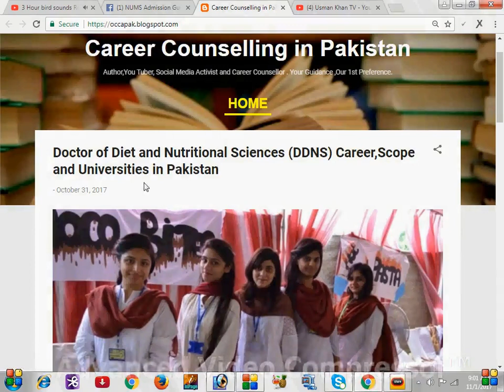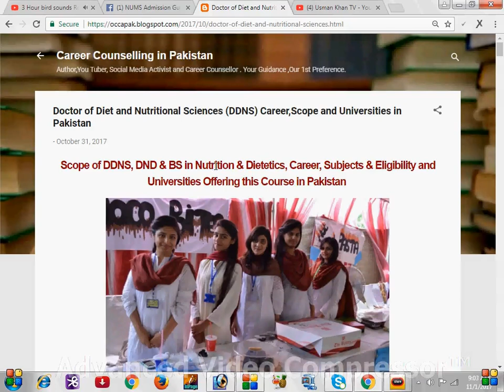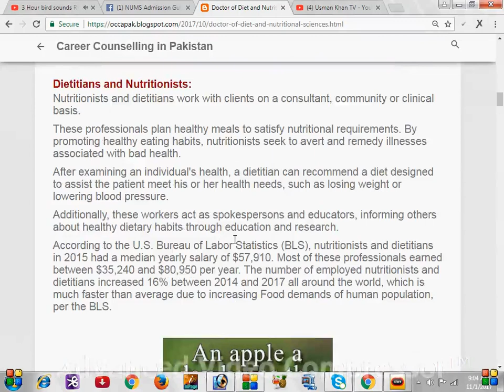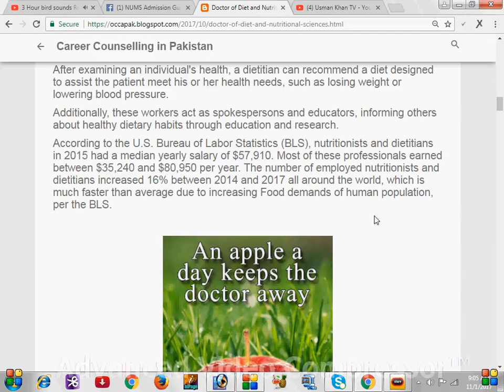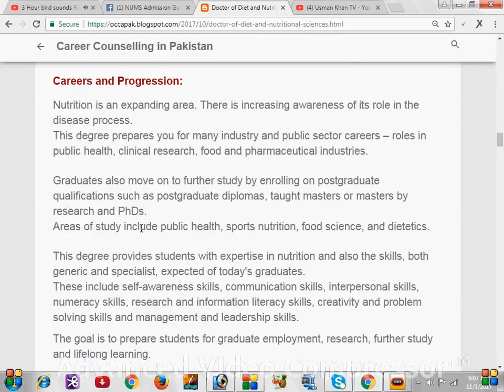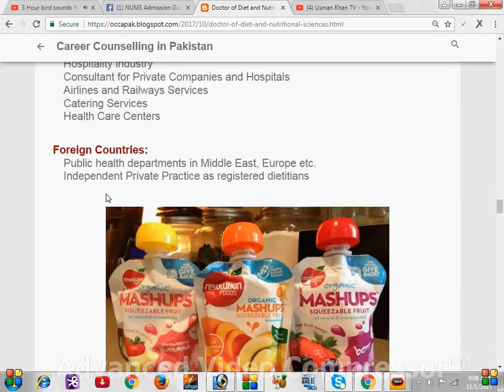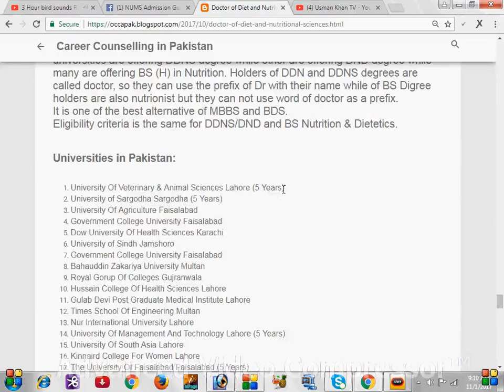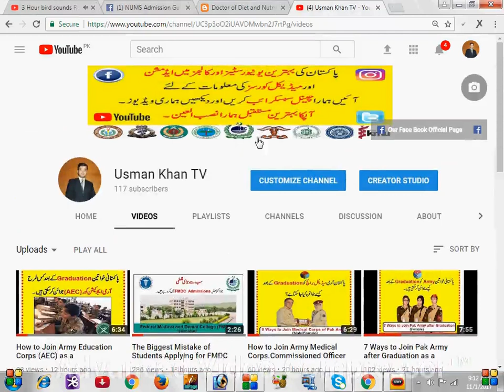Doctor of Diet and Nutritional Sciences (DDNS) Career,Scope and Universities in Pakistan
Scope of DDNS, DND & BS in Nutrition & Dietetics, Career, Subjects & Eligibility and Universities Offering this Course in Pakistan
Doctor of Diet and Nutritional Sciences. (5 Years)
Doctor of Nutrition and Diet. (5 Years)
BS (H) Nutrition and Diet.  (4 Years)

All These 3 names are of same course .